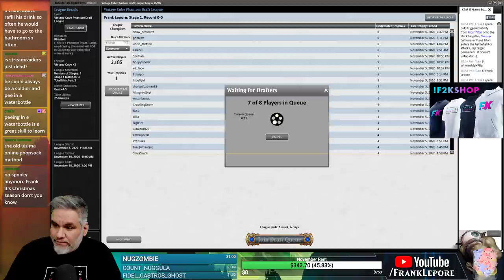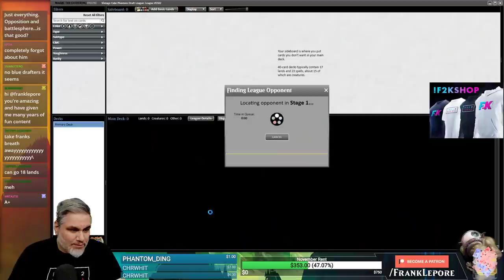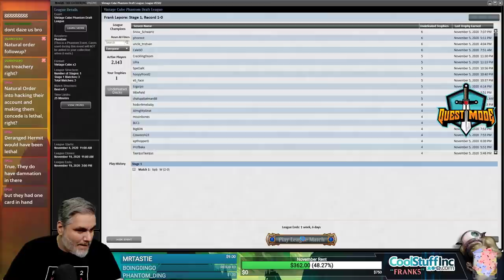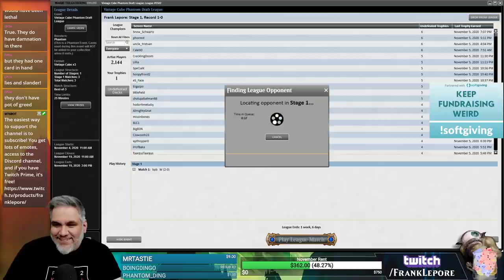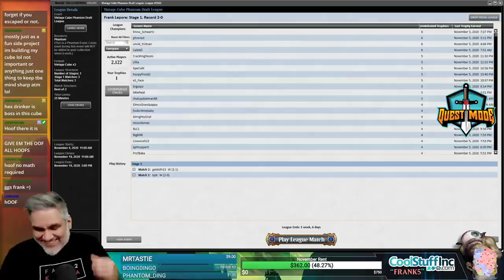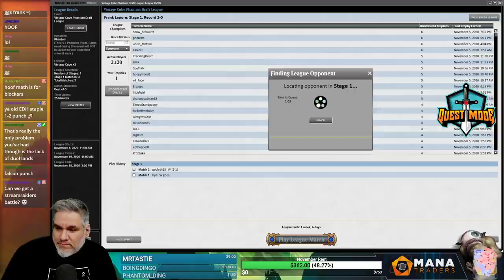Vintage Cube Draft #3 - 11/6/20 | Magic Online